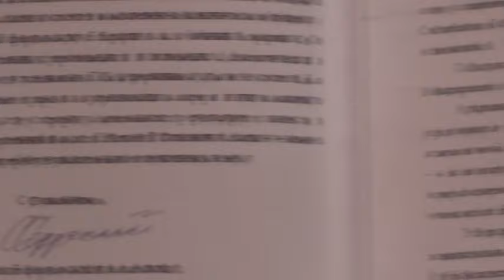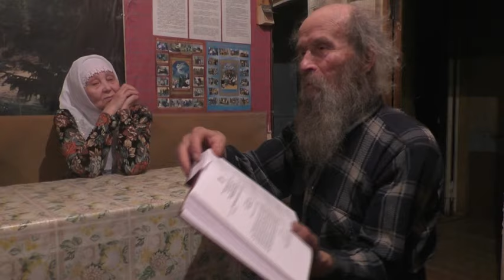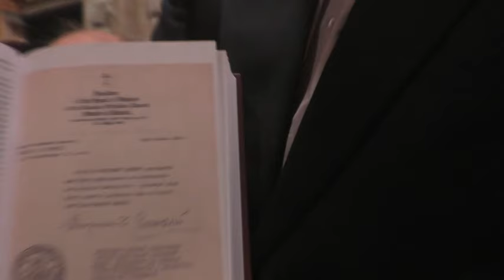Занятия по святой Библии. По Евангелию от Иоанна. 24. 12 20232